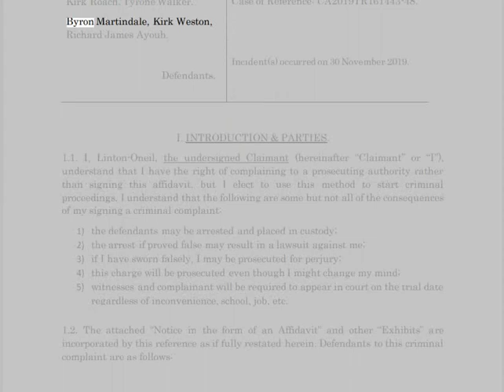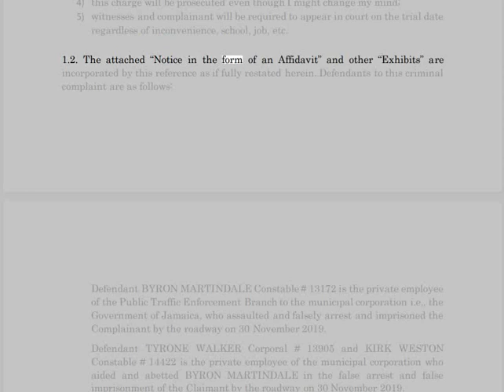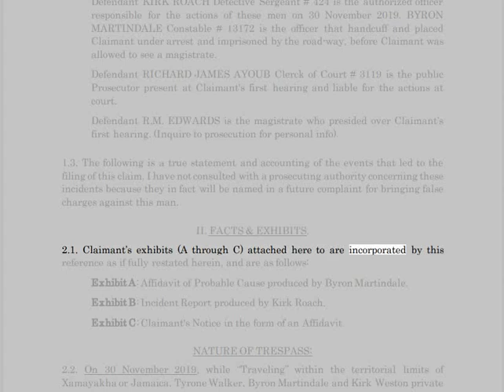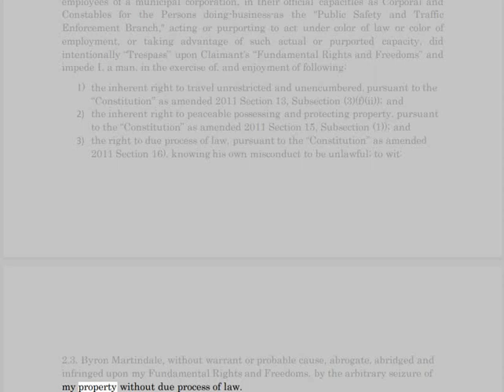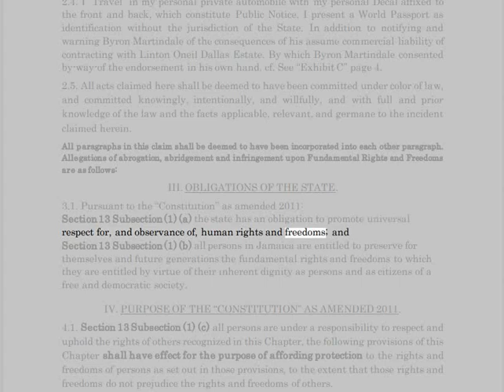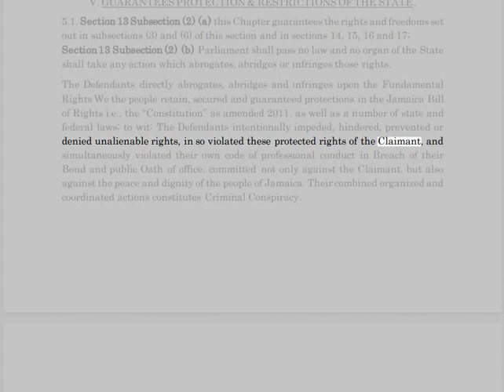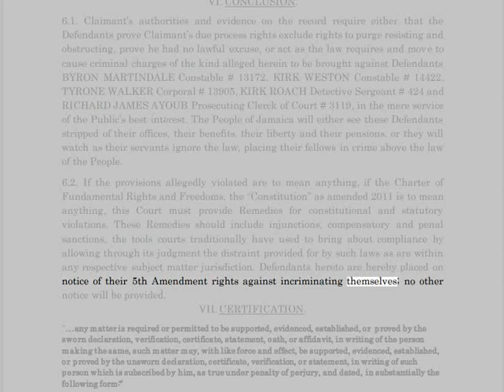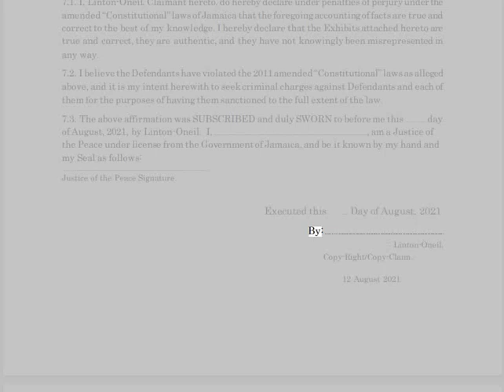🔴 BYRON MARTINDALE the CULPRIT.🔥 IN THE SUPREME COURT OF JUDICATURE OF JAMAICA. [incomplete]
🔴WITHOUT PREJUDICE, i.e. All Fundamental Rights Reserved.